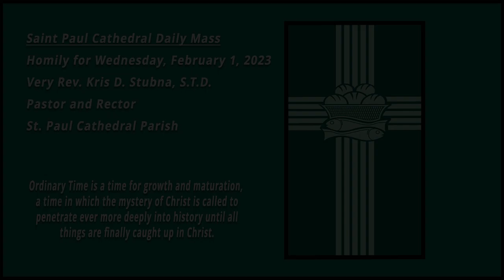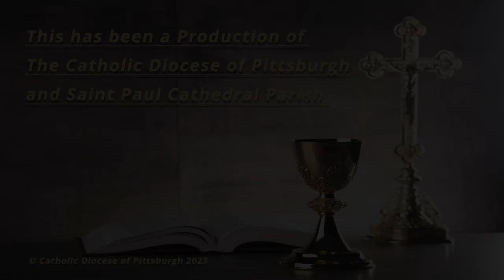Saint Paul Cathedral-Daily Mass Homily-Very Rev. Kris D. Stubna-February 1, 2023.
Wednesday of the Fourth Week in Ordinary Time.